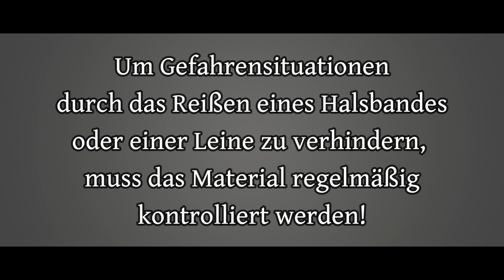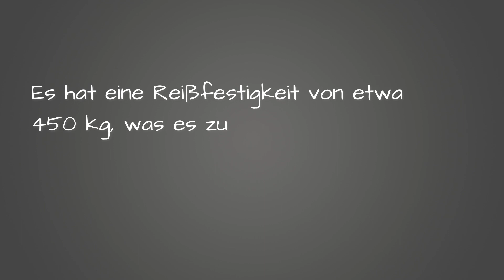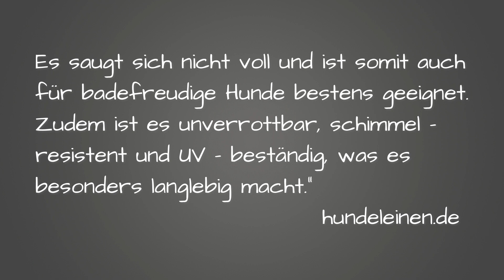Halsband für Hunde Teil 2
Hier die Fortsetzung meines Berichts über Halsbänder für Hunde aus speziellem Kunststoff, Biothane genannt.

Die wackeligen Bildaufnahmen zu Anfang des Videos bitte ich zu entschuldigen und wünsche dennoch Freude am Podcast und den Informationen über Halsbänder für Hunde.